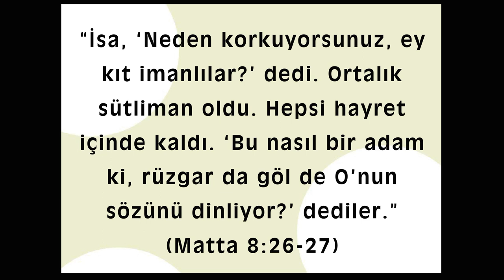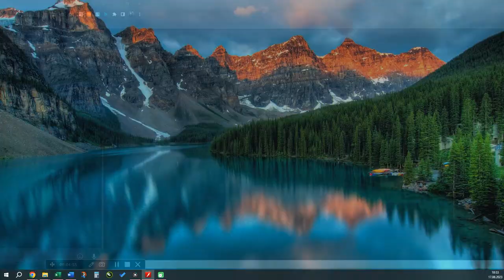Animasyonlu Ders - 33. İsa Fırtınayı Nasıl Dindirdi?